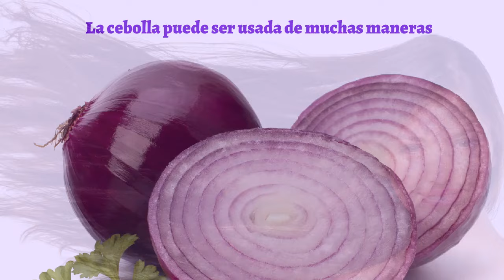La Cebolla Para El Cabello - Las Sorprendentes Propiedades De La Cebolla para Tu CABELLO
la cebolla para el cabello
la mayor propiedad con la que cuenta la cebolla de cara al cabello es su fortalecimiento. Al ser un vegetal que tiene un interesante poder para activar la circulación, es buena para la irrigación de los folículos capilares.